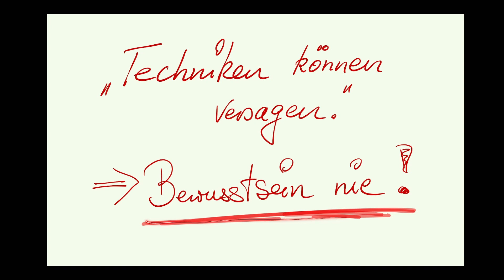Geburtshypnose: Wie gut funktioniert das?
Wie gut funktionieren Hypnobirthing und hypnosebasierte Methoden während der Geburt wirklich?

Erfahre in diesem Video:
- Ob hypnosebasierte Techniken während der Geburt immer funktionieren
- Was der Unterschied ist zwischen Hypnose und bewusster Kontrolle deiner Gedanken, Gefühle und Handlungen
- Unter welchen Vorraussetzungen Hypnobirthing und hypnosebasierte Geburtsvorbereitungs-Methoden tatsächlich gute Ergebnisse bringen

👉 KOSTENLOS die SanfteGeburt® Methode kennenlernen.
Hier kannst du unser kostenloses Video-Coaching schauen. So kannst du herausfinden, ob die SanfteGeburt® Methode und die Techniken auch zu dir passen.

💎 Du suchst nach einem ganzheitlichen Geburtsvorbereitungskurs der dich exzellent auf die Geburt vorbereitet und an dem du gemütlich per Online-Live-Streaming (Zoom) bei dir zuhause oder Vor-Ort teilnehmen kannst - ganz wie du es magst

🌸 Über die SanfteGeburt® Methode nach Urs Camenzind 🌸

Interessierst du dich dafür, dein Kind zusammen mit deinem Partner, als perfekt eingespieltes Team natürlich, sanft, sicher und mit grösstmöglicher Schmerzreduktion zur Welt zu bringen?

🎁 Wunderbar! Bereits in der Schwangerschaft lässt sich genau beeinflussen, wie die Geburt für dich und dein Kind verläuft. Denn deine oft unbewussten Überzeugungen, Glaubenssätze und Vorstellungen wirken sich unumgänglich auf deine Gefühle und somit auf deinen Körper aus.

👉 Deshalb muss dir eine wirkungsvolle Geburtsvorbereitung die besten Strategien und Methoden vermitteln, mit denen du dein Denken, Fühlen und Handeln jederzeit aktiv steuern kannst - sodass dein Körper und Geist perfekt zusammenarbeiten.

💎 Genau dabei kann dir das SanfteGeburt® Training helfen. Im SanfteGeburt® Training lernst du dein Kind vollkommen angstfrei, selbstbestimmt, sicher und voller Vertrauen, natürlich-sanft zu gebären. Ohne unnötige Schmerzen und ohne überflüssiges Leiden.

👉 Über 95% der TeilnehmerInnen unseres Kurses gebären ihr Kind nachweislich auf natürlichem Weg. Nach der Geburt sprechen die Mütter von einem unbeschreiblich schönen Erlebnis, das sie gerne wiederholen möchten.

► Entdecke auch du, wie du dein volles, in dir angelegtes Potenzial auf ganzheitliche Weise aktivieren und stärken kannst, sodass deine Schwangerschaft und die natürliche Geburt für dich und dein Kind ein rundum positives Erlebnis wird.

SanfteGeburt®
Für eine natürlich-sanfte Geburt für Mutter, Vater und Kind.
Weil es wichtig ist, wie Du Dein Kind zur Welt bringst.

Herzlichst,
dein Urs Camenzind & das SanfteGeburt® Team